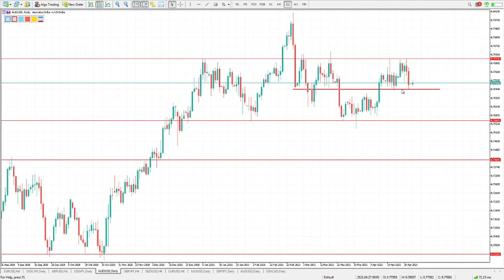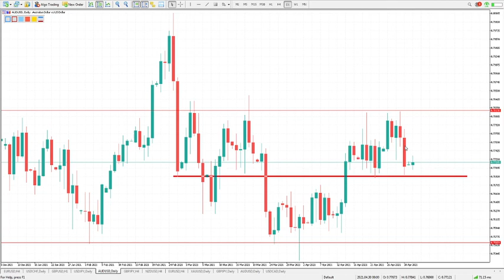ფორექსის ბაზრის ანალიზი. 3,05,2021